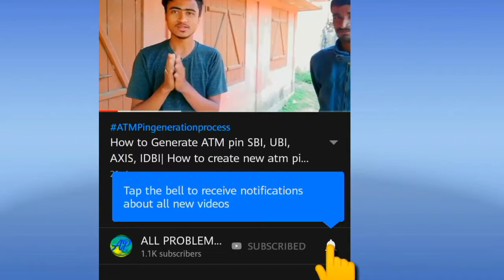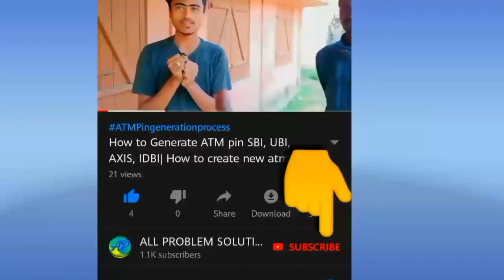Difference between login and sing in | Login vs sing in Hindi Full Explain | 2019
Sign up means "to register; to create an account". In computing, sign in and log in are synonyms. Both mean "to open a session with an account that is already created". There is one difference: the derived noun login "a username; a session under that username" exists, but there is no such

Is it sign in or sign on?
What is sign in in computer?
What is sign in email?
What is the difference between online and offline?
What is the difference between logon and login?
14-Apr-2018
What is the difference between log in and sign in?
23-Jan-2017
What is the difference between log in and log on?
04-Jan-2017
What is the di

difference between login and sign in in hindi
difference between login and logout
difference between signout and logout
difference between sign in and sign out
what is sign out
login or log in button
sign up meaning in hindi
what is sign up page
Footer links
India